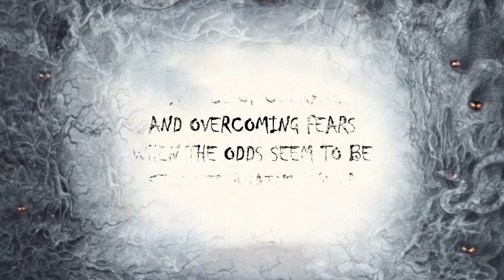Raymund and the Fear Monster Advert Trailer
'Raymund and the Fear Monster' by Megan Higginson and Ester de Boer. Published by Blue Brumby Books. Book campaign at Books On Tour PR & Marketing